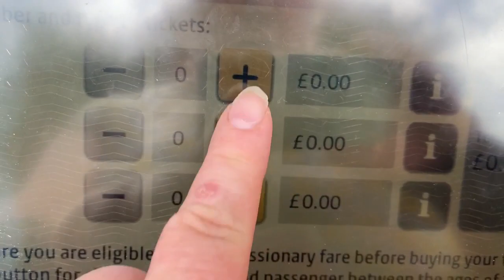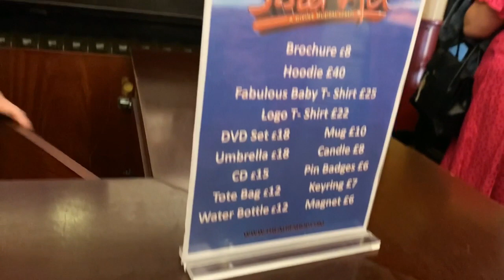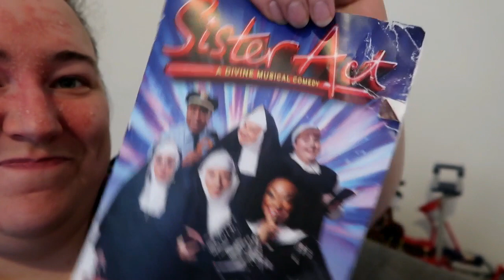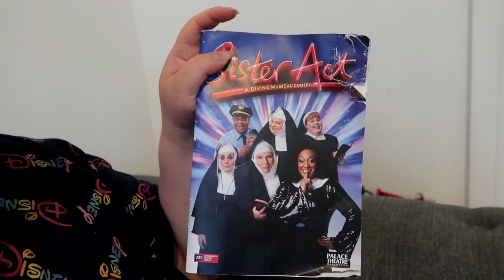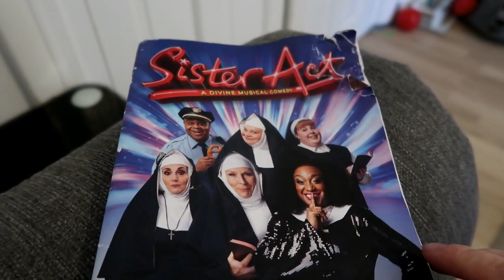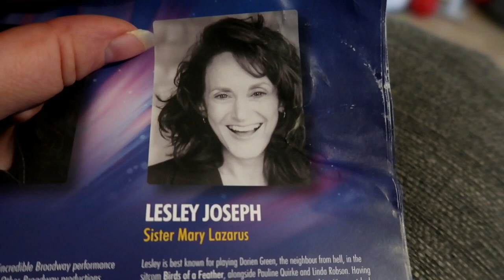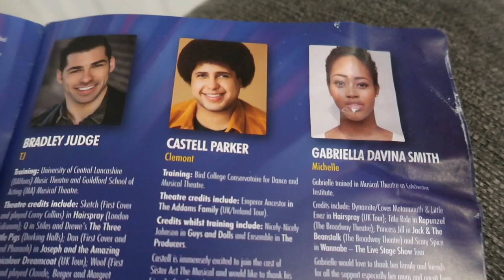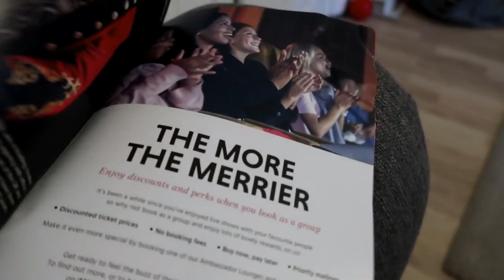Sister Act The Musical - Palace Theatre Manchester - Theatre Vlog including Curtain Call 29/06/2022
In this vlog I went to see Sister Act the musical at the Palace Theatre Manchester,  I went to a Wednesday matinee performance which started at 2.30pm.  I was sat in the circle on row O seat 1 and I paid £13 for my ticket, the view from this seat was good there was a lighting rig which was in my view line so cut off the top of the stage, however nothing happened at the top of the stage for this show so the view was fine. The show was absolutely amazing, and stars Jennifer Saunders, Sandra Marvin, Keala Settle, Lesley Joseph, Clive Rowe & Lizzie Bea.  The songs in this musical are really catchy and fun which is one of the reasons I love this musical so much.
Sister Act is on at the Palace Theatre Manchester from 27th June - 9th July, It will the head to London and after it finishes in London will head out on a UK tour.  I will leave a link below to the sister act web site where you will be able to see which theatres the show will be visiting.

Link to the ATG website where you can buy tickets for the Manchester Performances

The Cast
Sandra Marvin - Deloris Van Cartier
Jennifer Saunders - Mother Superior
Keala Settle - Sister Mary Patrick
Lesley Joseph - Sister Mary Lazarus
Lizzie Bea - Sister Mary Robert
Clive Rowe - Eddie Souther
Jeremy Secomb - Curtis
Graham Macduff - Monsignor O'Hara
Damian Buhagiar - Pablo
Bradley Judge - TJ
Tom Hopcroft - Joey